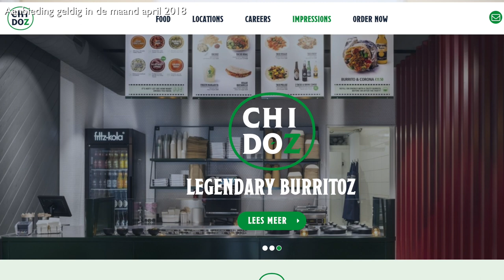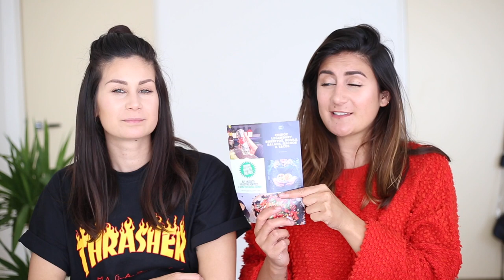BUDGET TOPPERS #10 - APRIL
Joehoe, we zijn weer terug met een nieuwe Budget Toppers aflevering! Deze keer hebben we de aanbieding-periode in het beeld erbij gezet zodat je meteen weet hoe lang de actie nog geldig is. Hope you enjoy! 🤑

▸ Larissa's top: Thrasher
▸ Tara's top: Primark